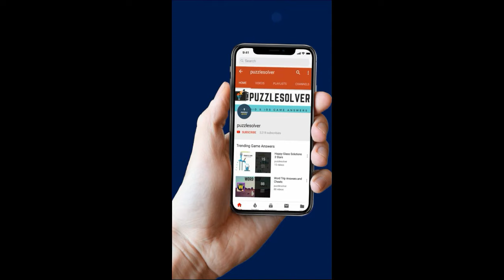Amaze Level 715 Walkthrough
Here Are The Step By Step Walkthrough For Amaze Level 715 Download